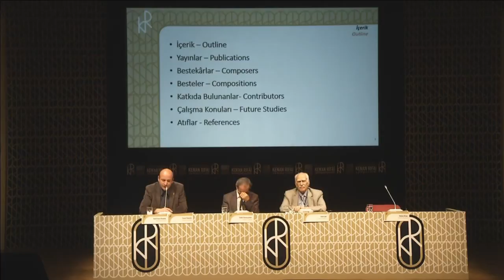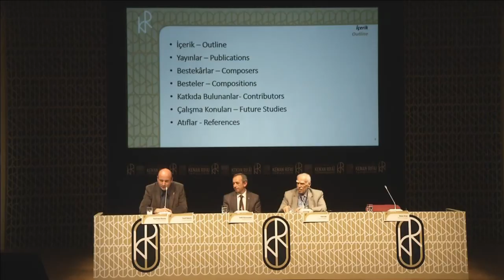Uluslararası Kenan Rifai Sempozyumu, Oturum 4 -Yusuf Ömürlü & Doç. Dr. Vasfi Emre Ömürlü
İstanbul Büyükşehir Belediyesi, Türk Kadınları Kültür Derneği İstanbul Şubesi ve Kerim Eğitim Kültür ve Sağlık Vakfı'nın işbirliği ile 29-31 Mayıs 2015 tarihleri arasında "Rahmet Kapısı”  Uluslararası Kenan Rifai Sempozyumu başlıklı bir sempozyum düzenlenmiştir. "Tasavvuf bir gün akademilerden öğretilecektir" diyen 20. yüzyılın son dönem Osmanlı mutasavvıflarından Kenan Rifâî ile ilgili düzenlenen sempozyum, yurt içi ve yurt dışından 40 katılımcı ile Cemal Reşit Rey Konser Salonu’nda 9 oturum şeklinde gerçekleştirilmiştir.

Konuşmacı: Doç. Dr. Vasfi Emre Ömürlü
İlahiyat-ı Kenan